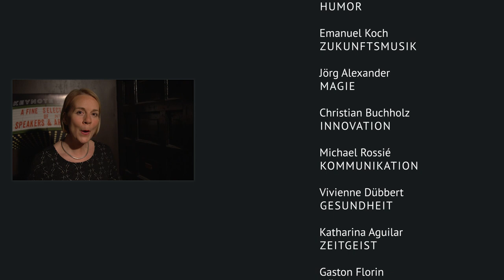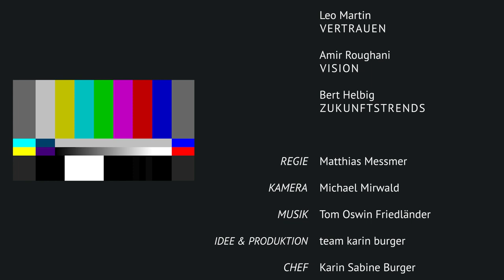KeynoteKino 2.0 Teaser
Willkommen beim team karin burger!
Sie wollen Ihre Kunden, Mitarbeiter, Vorstände oder Führungskräfte zu einem wichtigen Anlass einladen und suchen gute Speaker, Trainer, Moderatoren oder Künstler? Sehen Sie sich in Ruhe hier die Filme unserer Experten in unserem KeynoteKino an. Sie finden zu jedem Redner ausführliche Videos und zu jedem Vortragsthema einen Trailer.